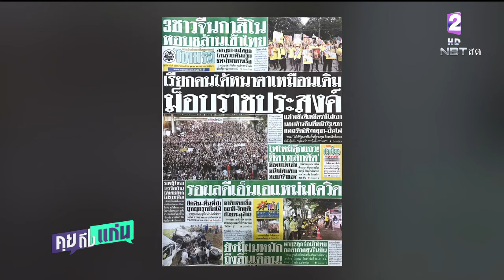คุยถึงแก่น 26 ต.ค.2563 I หนังสือพิมพ์ไทยรัฐ ม็อบรวมตัวทั่วประเทศ